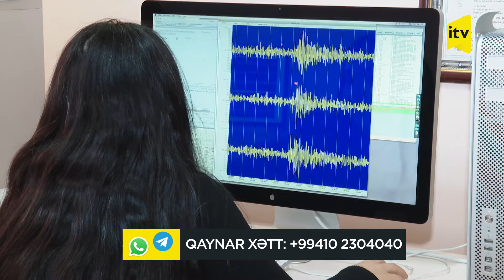Lerikdə 3,1 bal gücündə zəlzələ olub